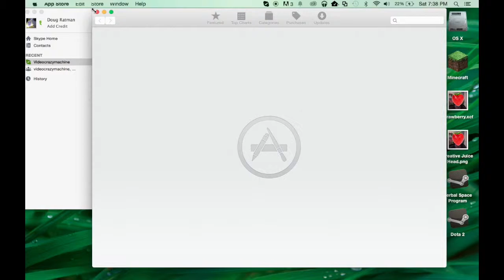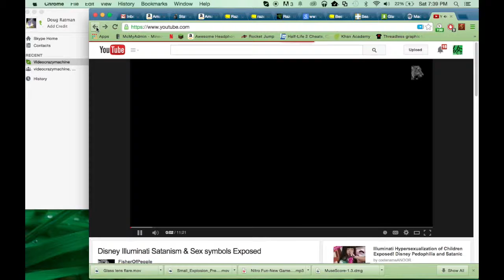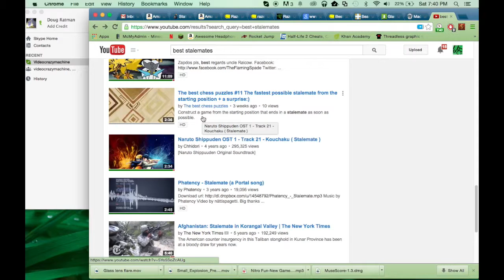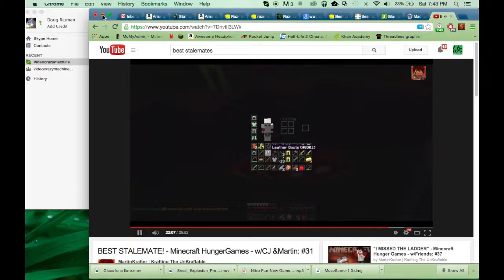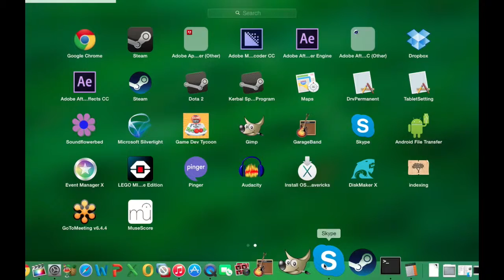The Single Best Sky Wars Stalemate Ever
Me and my friend teamed up to win skywars, but in the end it turns into an awesome stalemate lasting nearly an hour.